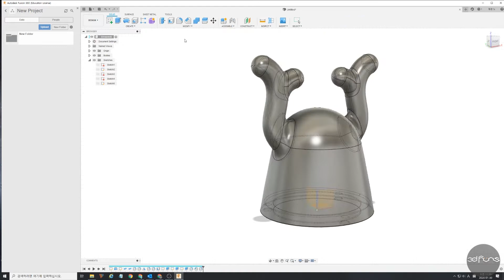3D Printed Character Mood Lamp_3D 프린트로 무드 램프 만들기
This video shows how to create character mood lamps using 3d print and Arduino coding.
As a content that can be easily and funly created, it is a content for DIY that is effective in utilizing 3d printing and learning basic coding.
In addition, 3d modeling using Fusion 360 is not difficult, so it will be easy to follow, and you can design and create your own character with a little effort.
Rechargeable battery can be used for wired and wireless use. The minimal and cute design is recommended for desk terrier supplies or children's sleep lamps.

Please see our blog for additional information on production.

3d 프린트와 아두이노 코딩으로 만든 캐릭터 무드램프 제작 영상 입니다.
쉽고 재미있게 따라서 만들어 볼 수 있는 콘텐츠로써, 3d 프린트의 활용과 기초 코딩 학습에 효과적인 diy용 콘텐츠입니다.
그리고, 퓨전 360을 활용한 3d 모델링도 어렵지 않아서 쉽게 따라하실 수 있을것이며, 조그만 노력한다면 나만의 캐릭터를 디자인하고 만들수 있습니다.
충전용 베터리를 적용하여 유선과 무선으로 사용이 가능하며, 미니멀하고 깜직한 디자인 때문에 데스크테리어 용품 또는 아이들의 수면 램프로 추천드립니다.

제작에 필요한 추가 정보는 우리의 블로그를 참고하시기 바랍니다.

감사합니다.